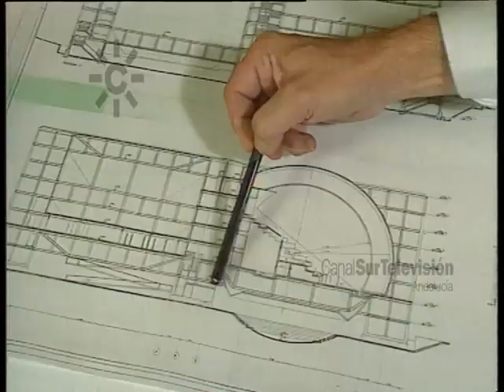Expo 92: Incendio del Pabellón de los Descubrimientos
1992. El incendio del Pabellón de los Descubrimientos en la Expo 92 de Sevilla se declaró sobre las 13:35h del 18 de febrero de 1992 y se prolongó durante más de tres horas. Aunque actuaron todas las dotaciones (unas 15 unidades) del parque de Bomberos de Sevilla, el pabellón y su contenido quedó irrecuperable.
Interviene Virgilio Zapatero (ministro de Relaciones con la Cortes)  y Jacinto Pellón (presidente de la Sociedad Estatal Expo 92) (fragmentos).
[Informativo “Diario 3”, 18 de febrero de 1992, Canal sur TV].

El incendio del Pabellón de los Descubrimientos de la EXPO92 fue una gran pérdida ya que iba a ser uno de los cinco edificios emblemáticos de la Exposición que reflejaban la evolución científica y tecnológica desde 1492 hasta la actualidad. Se trataba de un edificio paralelepípedo de base rectangular dividido en ocho módulos cúbicos, diseñado por el arquitecto Javier Feduchi cuya estructura estaba construida fundamentalmente con aluminio.
El incendio se produjo en los dos meses previos la inauguración, justo en la fase crucial de difusión y promoción de la Expo 92. Entre los contenidos se destruyeron el primer automóvil de la historia y el primer avión fabricado en España, entre otros.
Durante la Exposición su fachada se decoró con figuras de deshollinadores de Eduardo Arroyo. Su cine (Omnimax o cine espacial Alcatel) contaba con tecnología Imax, con películas rodadas en 70 milímetros. Durante la Expo 92 se ofrecía la película titulada "¡Eureka!" que combinaba el estudio de Newton, la travesía del Estrecho de Magallanes y el descubrimiento de las cuevas de Altamira.
Se demolió en 2006.

En 2022 se anuncia la construcción en la parcela del Pabellón de los Descubrimientos del Centro Común de Investigaciones (JCR) del estudio Bjarke Ingels Group (BIG), ganador del concurso internacional convocado por la Comisión Europea, con la colaboración de la Unión Internacional de Arquitectos y el Ayuntamiento de Sevilla. Un proyecto que busca la sostenibilidad con porches solares cubiertos con hojas fotovoltaicas que crean un espacio público al aire libre.

1992: 18 de febrero. Incendio del Pabellón de los Descubrimientos en la Expo 92.

Dieciocho de febrero

mpb